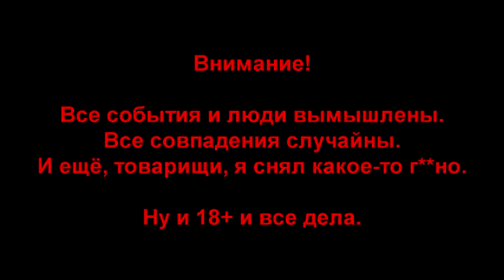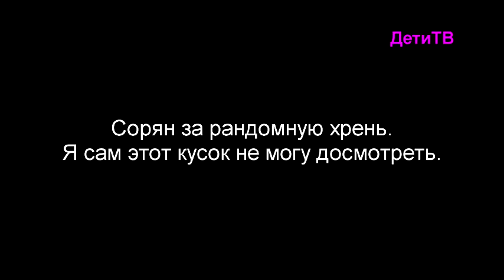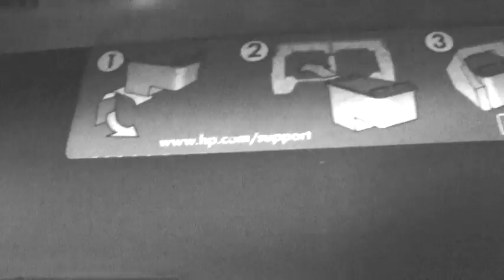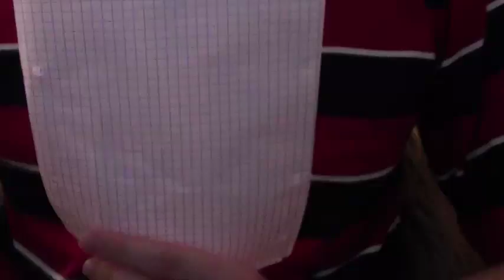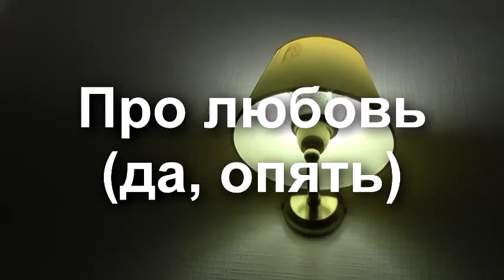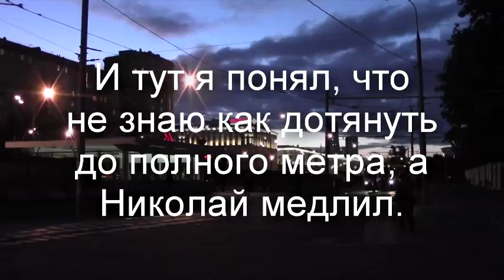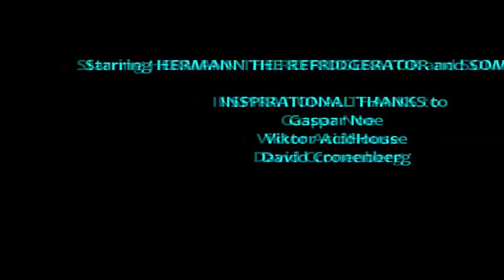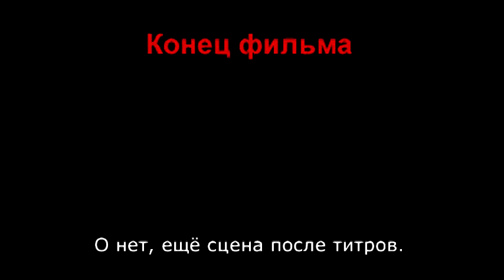ТелевиZор / TeleviZion (2018)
Сюжет: Во времена Шекспира весь мир был театром, в наши же дни его захватил телевизор. Цель телевизора - зазомбировать и вынести мозг, с чем он отлично справляется по сей день.

В ролях: Сергей А., Николай Ерёмин, Некрофагус

Режиссёры: Сергей А., Николай Ерёмин

Жанр: Трэш, Комедия, Драма, Боевик, Триллер, Ужасы

Первый Русский фильм, сделанный всего за одну ночь!